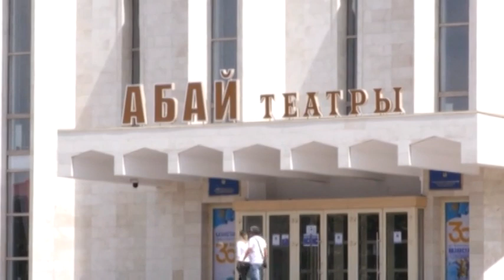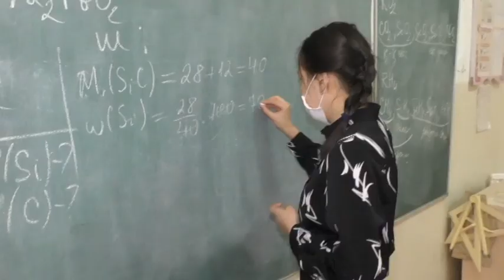Новости 17 06 2021